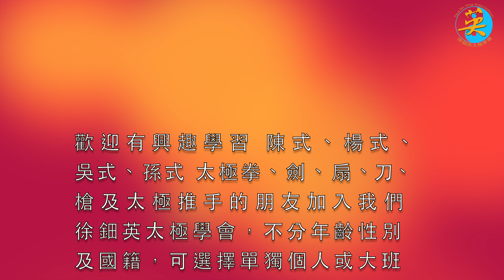精英教練．練習篇 (4K高清) - Elite coach practice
WeChat : Tsuitinying ·